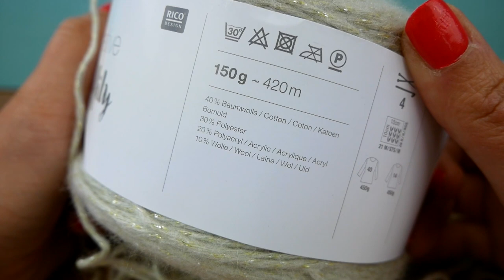Легкая косынка бактус крючком из хлопковой пряжи Вязание крючком на лето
ПАЛЕЦ ВВЕРХ! - если тебе понравилось видео

Если тебе нравится это видео, ПОДЕЛИСЬ им со своими друзьями :)

Мои плейлисты, которые тебе могут понравиться:

Вязание крючком, зимние и осенние шарфы | Как связать теплый шарф быстро и легко?

ИЗДЕЛИЯ ИЗ РЕЗИНОК LOOM BANDS | Как сделать браслет или чехол для телефона из резинок своими руками?

Ты только зашел на мой канал? Давай-ка я расскажу тебе о себе!
Мой  канал посвящен всему, что связанно c DIY, то есть Do It Yorself (В переводе с английского "сделай сам"). Это не только достойный девиз чтобы идти по жизни, но и краткое описание моего хобби - делать вещи своими руками.
Здесь вы найдете различные поделки из резинок радужек Rainbow Loom, фигурки оригами, вязание крючком, фенечки макраме, лайфхаки, вкусные рецепты, поделки для детей и множество других красивых и полезных вещей.
Заходите, устраивайтесь по-удобнее перед экранами ваших компьютеров или смартфонов и я поделюсь с вами своим мастерством.

Большое спасибо, Ваша Катя.

Играем вместе - детские игрушки"! Там я распаковываю для тебя игрушки, собираю их, обозреваю и играю вместе с тобой!